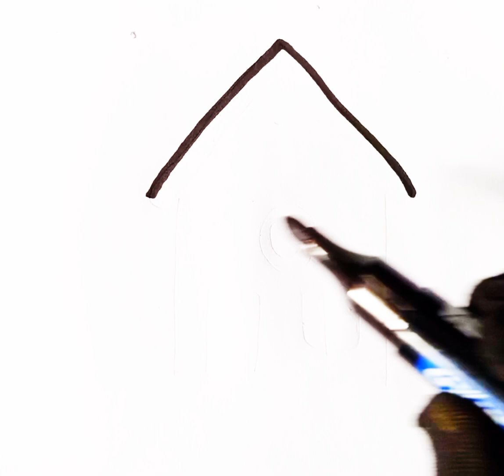How to draw a House and beautiful flower pot drawing, painting and coloring for kids, toddlers